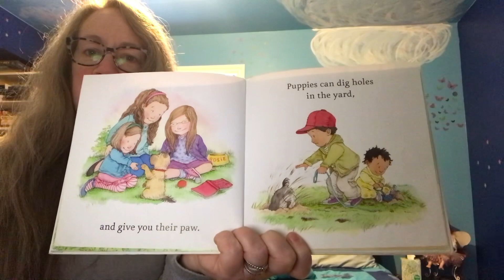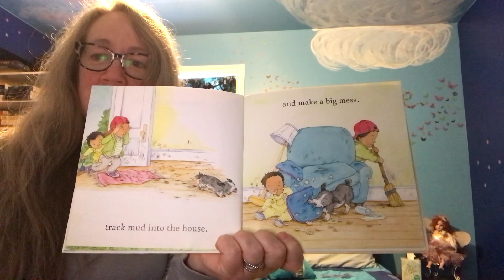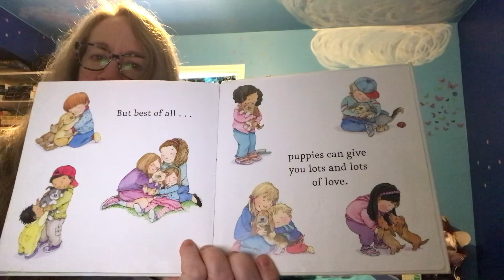What Puppies Do Best by Laura Numeroff - a reading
This is a reading of the book What Puppies Do Best by Laura Numeroff.